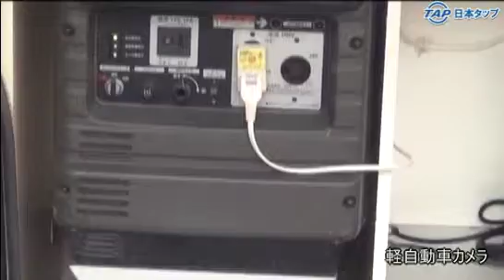【日本タップ】 管本数 ロボカム‐2 現場デモ‐神奈川県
■下水管内検査用カメラシステム
・カメラ回転角度の画面表示機能及び、ワンタッチ原点復帰の内臓
・小型、軽量ながら強力な走行性と多様な機能を持った実用的な自走車
・現場で必要な機能が集約された簡単かつ実用的な製品
・低コストで効率の高い業務成果を上げる事ができるシステム
・すぐれた段差走行性能
・完全防水窒素ガス注入

■カメラヘッドCHCR69C
鮮明な高画質カメラCCDブロックの内臓
左右パン360°エンドレス回転、上下チルト240°回転撮影機能
カメラヘッド回転角度のモニター表示機能
カメラ方向ワンタッチにて自動原点復帰機能
窒素ガス注入した完全防水構造（水深10m）
フォーカスコントロール機能
仕様
適用管径：O200～O600㎜
映　　像：1/4゛カラー高画質CCD
アイリス：オートアイリス/フォーカス：遠隔制御
防水補正：窒素ガス0.1～0.15MPa
寸　　法：外径O69㎜、長さ220㎜
質　　量：1.4㎏
照　　明：POWER LED ×4個

■自走車SR200WA
O200㎜から最大O600㎜管径まで撮影可能
4輪全輪駆動方式（画面揺れの少ないしなやかな走行）
最大45度傾斜面登坂能力
タイヤとリムの交換だけで簡単に管径別対応
仕様
モーター：90Wスイス製特種強力サーボモーター（最大出力200W）
走行速度：0～30m/分
補助照明：5W POWER LED ×2個
寸　　法：L520～620×W170×H130～320mm
質　　量：18.8㎏（カメラヘッド，O155タイヤ取り付け時）
　　　　　16.8㎏（カメラヘッド，O120タイヤ取り付け時）

■ケーブルドラムCDA12TES
整列式全自動巻き取りドラム
巻き取りのトルク調整機能搭載
仕様
ケーブル巻取量：O8.5㎜×150m
モーター：DC24V　60W
最高回転速度：6700rpm 適正回転速度：5400rpm
寸　　法：W400×H400×L650㎜
質　　量：27.4㎏（ケーブル重さは除く）

■ケーブル
高抗張力の繊維組（ケブラー内臓）
柔軟性のポリウレタン被覆採用
仕様
外　　径：O8.5㎜
長　　さ：150m
線　　数：複合10本
質　　量：14.6㎏/150m